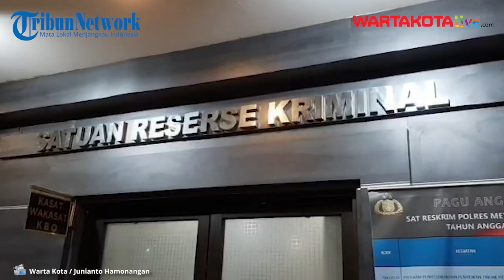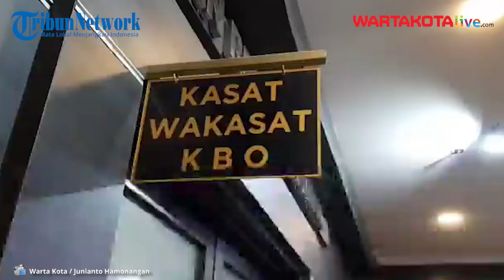Korban Koboi Jalanan di Duren Sawit Lapor Polisi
WARTAKOTALIVE.COM, JATINEGARA
Novia, korban pengendara mobil berinisial MFA yang nekat melakukan aksi koboi jalanan dengan menodongkan senjata berupa pistol mendatangi Mapolres Metro Jakarta Timur, Jumat (2/4/2021).

Kedatangan Novia tersebut dengan ditemani dua orang temannya. Novia menceritakan dirinya ingin membuat laporan polisi perihal kecelakaan yang berujung penodongan senjata berpistol.

“Iya, buat laporan, (tuntutannya) yang penting ditindaklanjuti, yang seadil-adilnya,” ucap Novia.

Novia menceritakan peristiwa itu sendiri terjadi di Jalan Baladewa, Duren Sawit, Jakarta Timur, Jumat (2/4/2021) dini hari. Ketika itu pelaku MFA menerobos lampu merah dan menabrak dirinya.